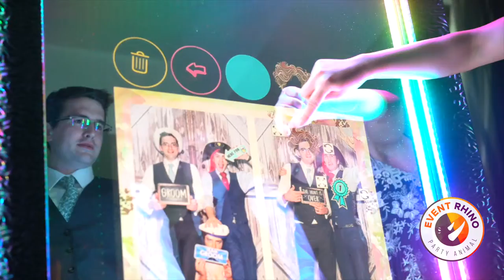Event Rhino Weddings